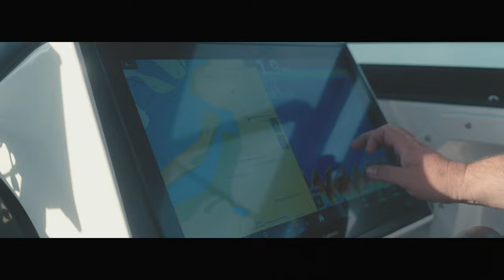Team Cruise Craft Jervis Bay 2023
Grab a drink, turn the volume up and ENJOY!!
Jervis Bay... We will be back!!

If you own a Cruise Craft and would like to get involved, head to the events page and register